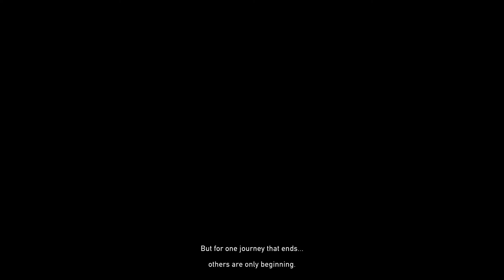THEY MADE ME DO IT..... [ROAD 96] PT.2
Alot happened in this second part that I did not expect lol. Hopefully you enjoy :)